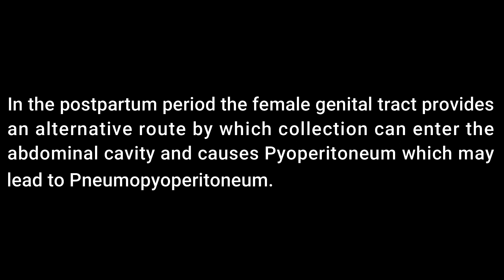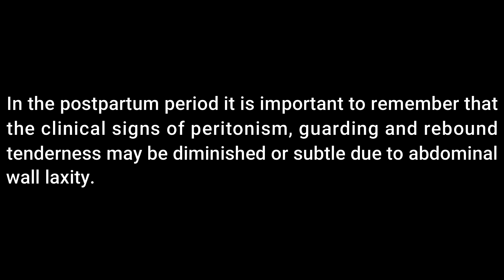Pyoperitoneum in postpartum